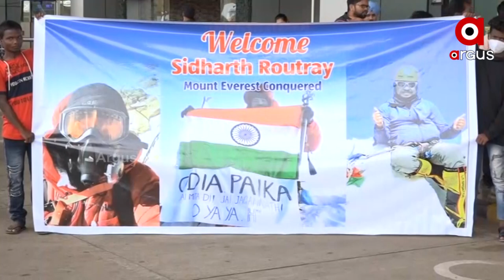ଏଭରେଷ୍ଟରୁ ଫେରିବା ପରେ ସିଦ୍ଧାର୍ଥ ରାଉତରାୟଙ୍କ ପ୍ରତିକ୍ରିୟା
କଂଗ୍ରେସ ବିଧାୟକ ସୁର ରାଉତରାୟଙ୍କ ପୁଅ ସିଦ୍ଧାର୍ଥ ରାଉତରାୟ ଏଭରେଷ୍ଟ ଚଢି ଫେରିବା ପରେ କଣ ପ୍ରତିକ୍ରିୟା ରଖିଲେ ଶୁଣନ୍ତୁ।